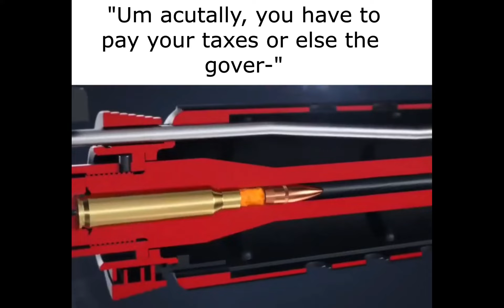meme I found on reddit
quality post